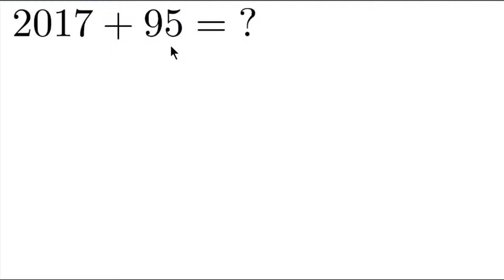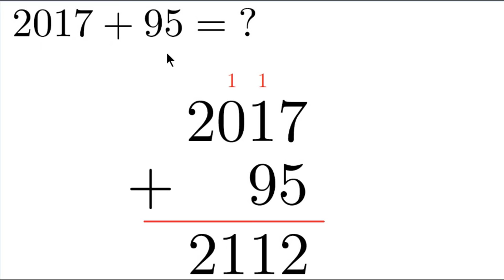Treinando Adição - Nível Iniciante